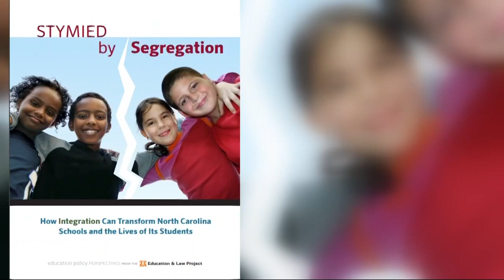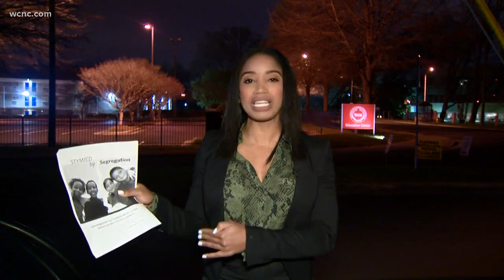Report: CMS most segregated in state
According to a new report, Charlotte-Mecklenburg Schools are among the most racially segregated in North Carolina.